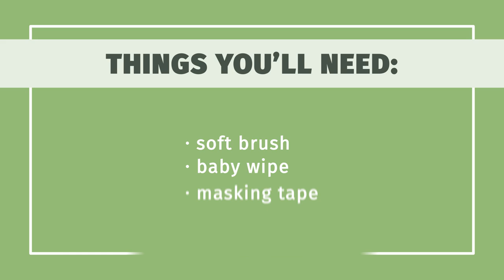How to Clean Felt